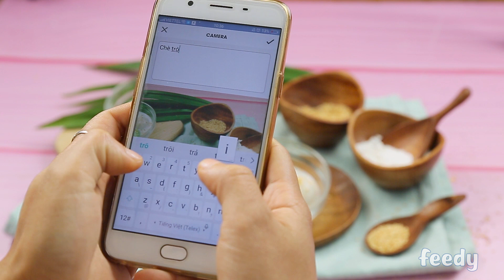Hướng dẫn cách làm món CHÈ TRÔI LÁ DỨA CỐT DỪA | Feedy VN